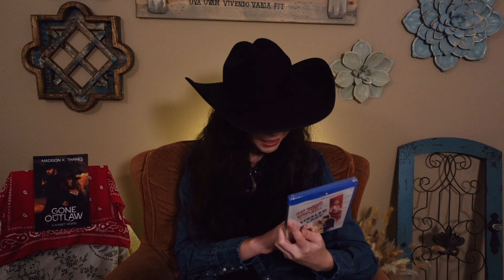MAD'S MAIL #3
Madison opens mail and packages from viewers.

📫SEND MAIL:
1401 Doug Baker Blvd.

David Bennett, A. L. Bingham, Montee Presto, Aaron Bailey, Lorni23, Jason Chirevas, Daniel, Michael Weiner, Tom Frankiewicz, Bill Vogel, NWCountrygirl 18, Tyrone Tyrone, Celeste McAllister, xSHAKESx, ChristianOutlaw, tom_stranger42